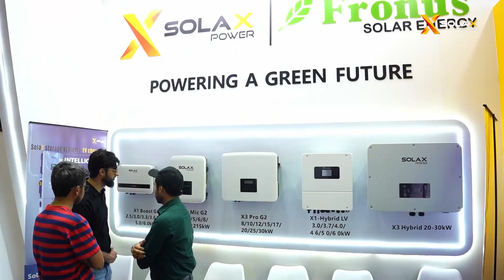SolaX Power at Solar Pakistan 2023